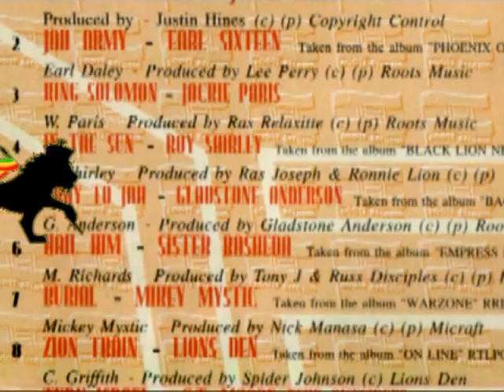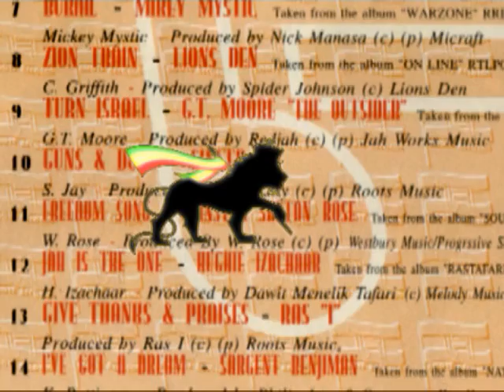Ras I - Give Thanks & Praises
from cd album : "VA  Foundation of Roots vol.one"  1995
label: Roots Records
genre: Reggae
style: Roots Reggae,Dub